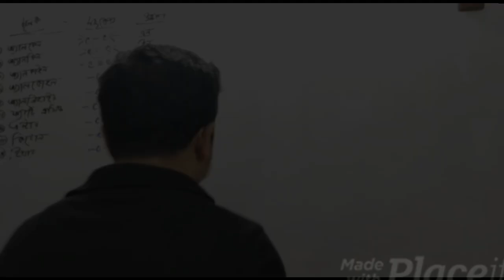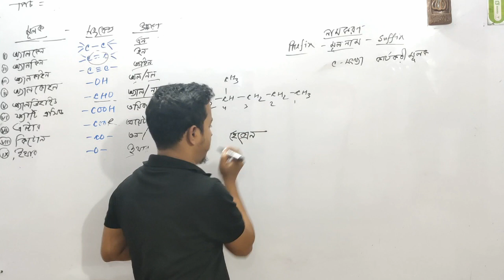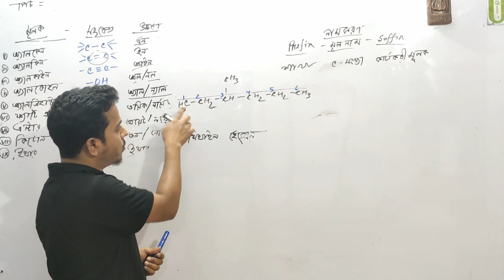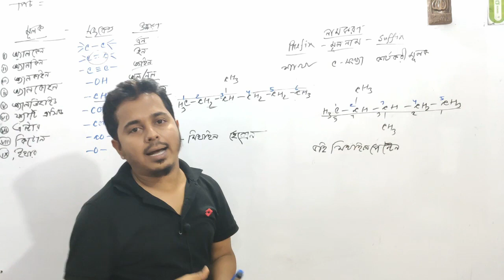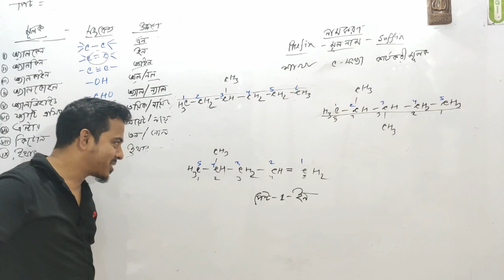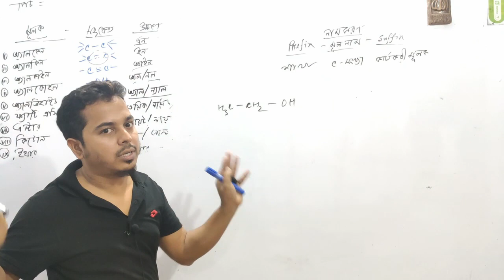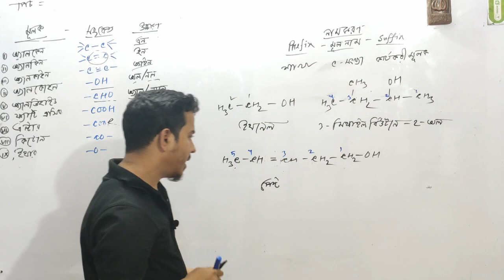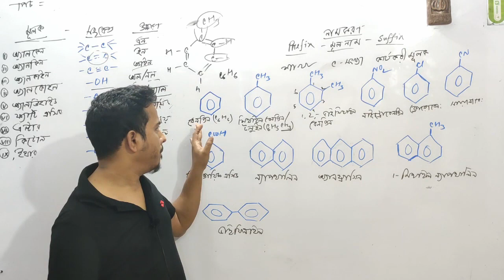Chemistry 9-10, Chapter-11, জৈব যৌগের নামকরন, 3rd class, Bigyan School